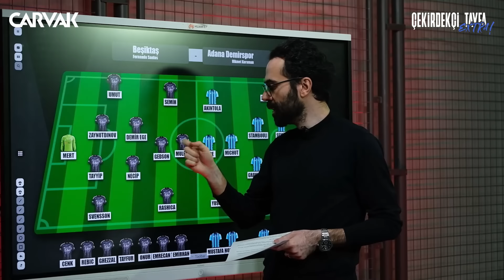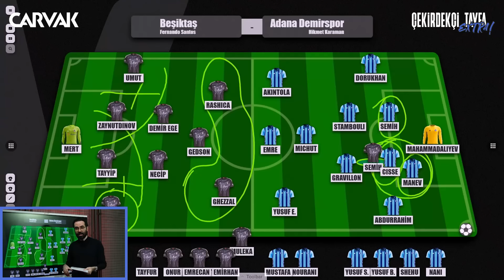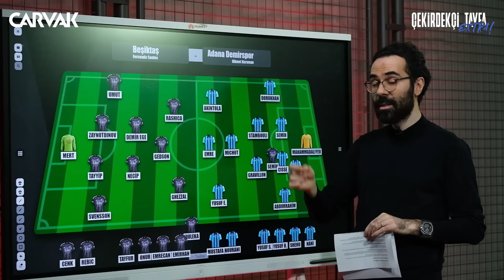Beşiktaş - Adana Demirspor maç önü analizi | Serkan Akkoyun | Çekirdekçi Tayfa Extra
İkinci el arabada güvenli, hızlı ve şeffaf bir deneyim sunan Carvak'ın web sitesini ziyaret etmek için

Serkan Akkoyun, Carvak'ın sunduğu ÇEKİRDEKÇİ TAYFA EXTRA’da Beşiktaş-Adana Demirspor maçı öncesi iki takımın durumunu akıllı tahta üzerinde analiz etti.

- Hikmet Karaman, Adana Demirspor'un başında ikinci maçına çıkıyor
- Eksik Beşiktaş'ın orta saha rotasyonu